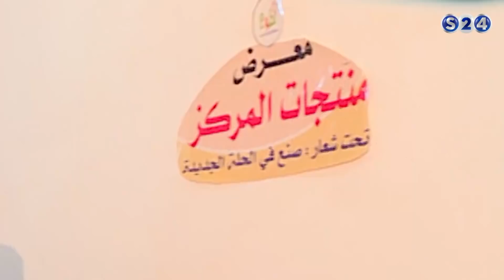أسبوع الإبداع - منظمة التطوع العربي - الحلة الجديدة - صباحات سودانية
انتقلت سودانية ٢٤ مع عدد من القنوات الى قمر عربسات  على الترددات  :
12523 رأسي- 12034 أفقي معدل ترميز
27500

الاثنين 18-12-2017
تقديم :
مازن تامر
ـــــــــــــــــــــــــــــــــــــــــــــــــــــــــــــ

ـــــــــــــــــــــــــــــــــــــــــــــــــــــــــــــ

اقوى البرامج الخاصة بالقناة :

ـــــــــــــــــــــــــــــــــــــــــــــــــــــــــــــ

سودانية 24 في رمضان :

ـــــــــــــــــــــــــــــــــــــــــــــــــــــــــــــ

ـــــــــــــــــــــــــــــــــــــــــــــــــــــــــــــ